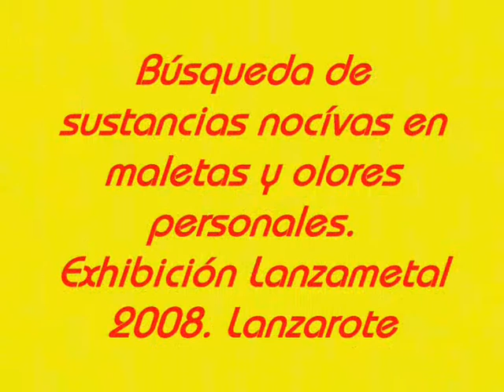Lanzametal 2008. Busqueda de sustancia en maletas y otros ejercicios.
Exhibicion de Ekloo de 19 meses.